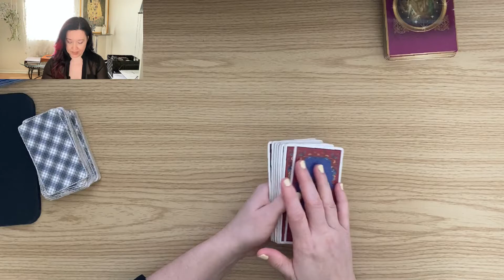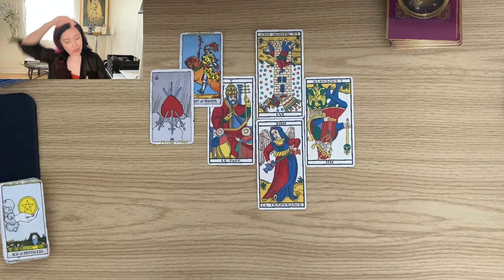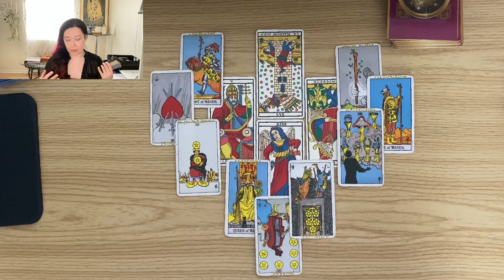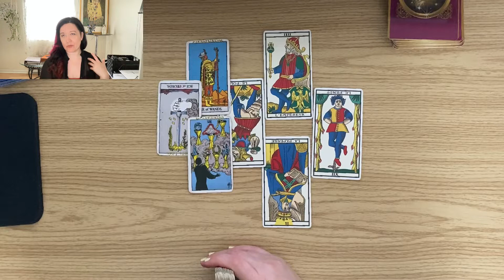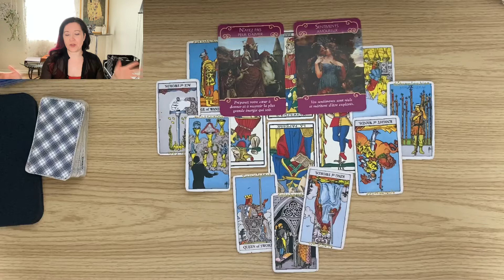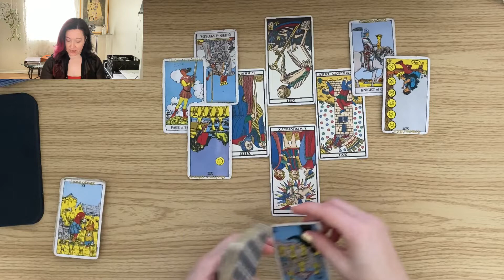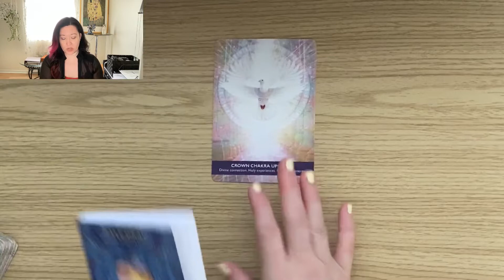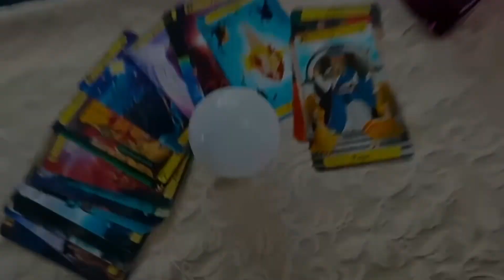SCORPION mai2022 On a besoin de votre savoir-faire | une personne attire votre attention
Voici votre guidance de mai 2022!
00:00 Carrière / projets
09:48 Célibataires
16:22 Couples / vie de famille
23:32 Conseils

Ces guidances sont offertes gratuitement, pour toujours et avec plaisir.  Cependant, si vous désirez montrer votre soutien, vous pouvez cliquer sur MERCIS sous la vidéo (entre PARTAGER et EXTRAIT) et me laisser un petit pourboire.  Ceci m'aidera à poursuivre ma mission.  Ce n'est absolument pas obligatoire, un commentaire positif sera autant apprécié. 🙏🏼

QUELQUES LIENS
Boutique en ligne:

QUI SUIS-JE?
Médium, Tarologue et youtubeuse
Je suis une Québécoise passionnée par les tarots et cela depuis mon plus jeune âge. Très tôt dans ma vie, je me souviens que je regardais ma grand-mère tirer les cartes et ça me fascinait. J’ai toujours été attirée par les arts divinatoires en général, mais le tarot est mon dada. Étrangement, je ne suis pas la tireuse de cartes que vous pouvez imaginer : je suis plutôt un mélange joyeux de rationnel et de médiumnité et j’ai fait la paix avec cette dualité. J’ai un tempérament jovial et optimiste axé sur l’aide et le coaching. Mon côté rationnel m’a poussée à bâtir une formation pédagogique pour apprendre aux gens passionnés comme moi à lire les tarots en utilisant une méthode pratique, claire et simplifiée.